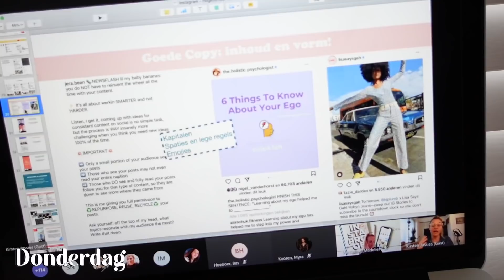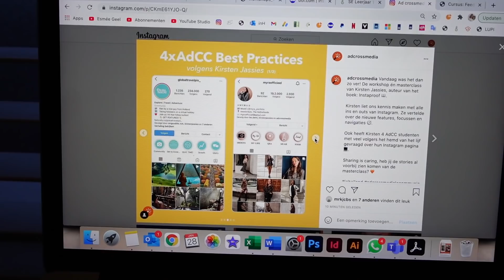Filmen met Fleur & Shooten in Amsterdam 💕 Esmée Geel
» Upload schema
⤷ (Af en toe op) Vrijdag 15:00 - Ander soort video

» Meest gesteld vragen:
⤷ Hoe oud ben je? → 21 jaar (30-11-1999)
⤷ Hoe lang ben je? → 1.77m
⤷ Welke opleiding doe je? → Crossmediale Communicatie AD (InHolland)
⤷ Met welke camera film je? → Canon G7X Mark II of Sony ZV-1
⤷ Waar bewerk je mee? → iMovie & Photoshop voor overlays

» Over mij
Hoi! Leuk dat je op deze video hebt geklikt. Mijn naam is Esmée, ik ben 21 jaar en maak sinds 2014 video's op mijn YouTube kanaal! Als je geabonneerd bent kun je op dinsdag om 16:30 en af en toe op vrijdag om 15:00 een video van mij verwachten in je YouTube inbox!

Lieefs, Esmée

Deze video bevat:
» Gekregen producten